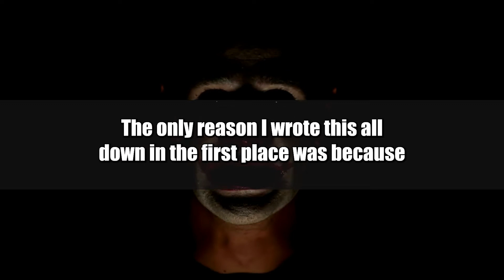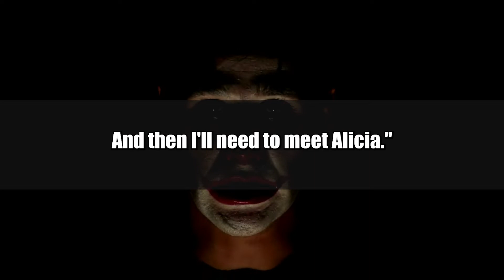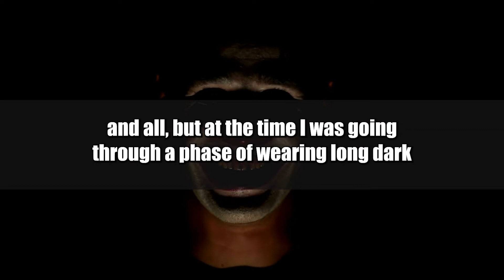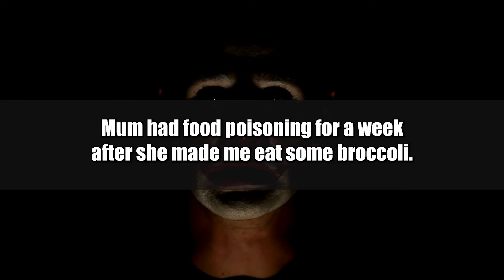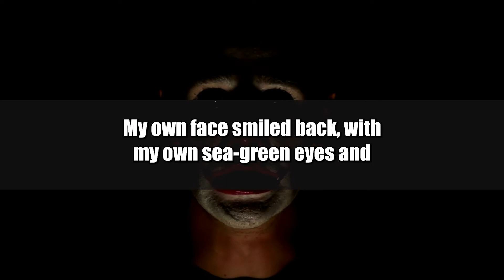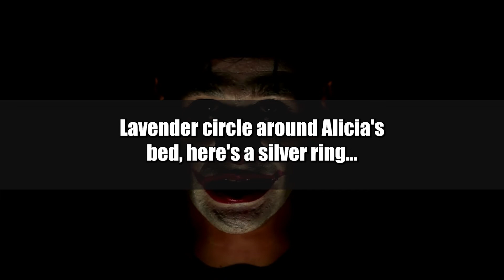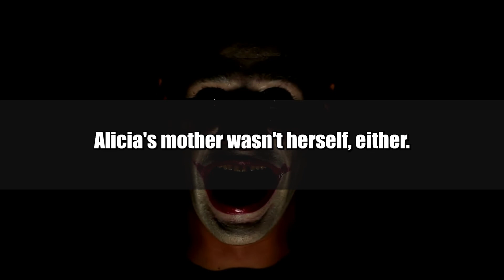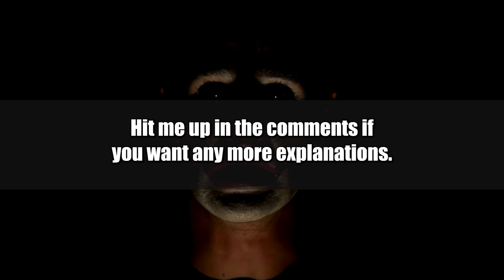You Already Know The Rules. Don't Look In The Mirror When It's Dark. |Creepypastas| askreddit scary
I am,creepy r us I hope you enjoy the Video.